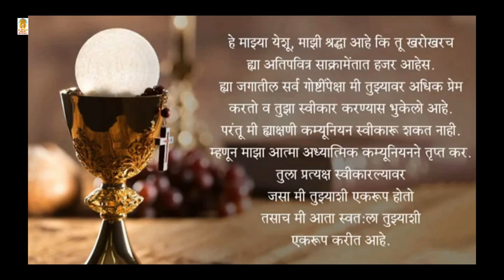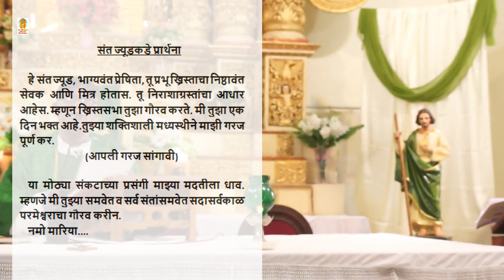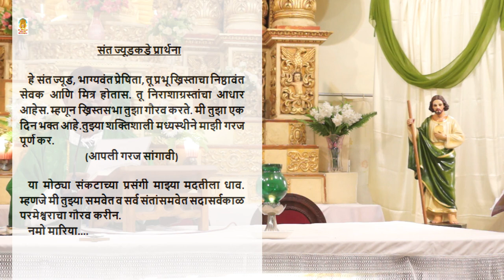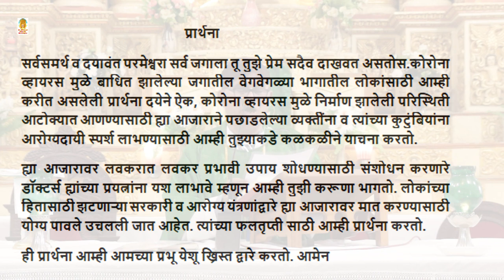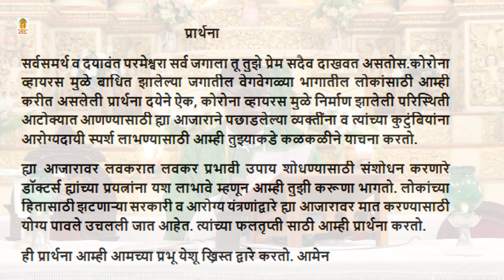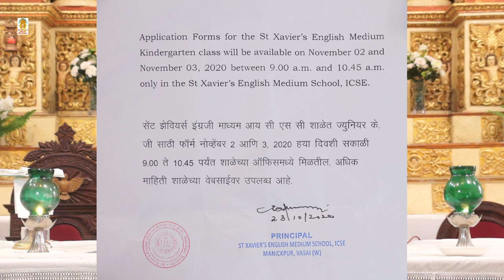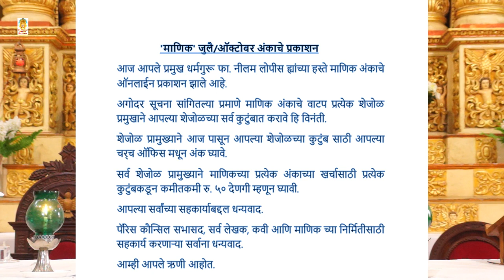St. Michael Church, Manickpur - Holy Mass 26th Oct 2020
Celebrant - Fr. Tony D'mello